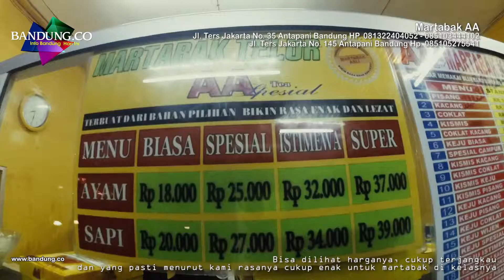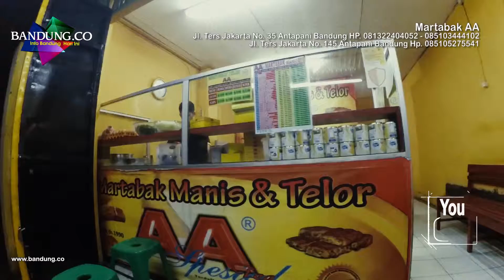Martabak AA Antapani Bandung Murah dan Enak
Martabak AA Antapani Bandung
Worth It! itu kesan kami terhadap Martabak AA, harga terjangkau dengan kualitas rasa yang berani diadu untuk martabak bandung dikelasnya.